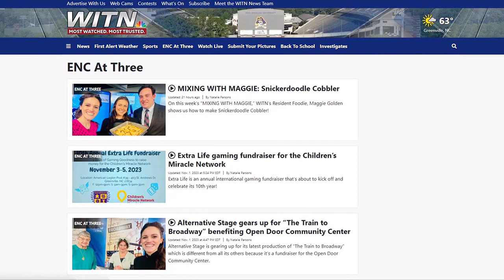Fur Baby Friday - Meet Ciabatta